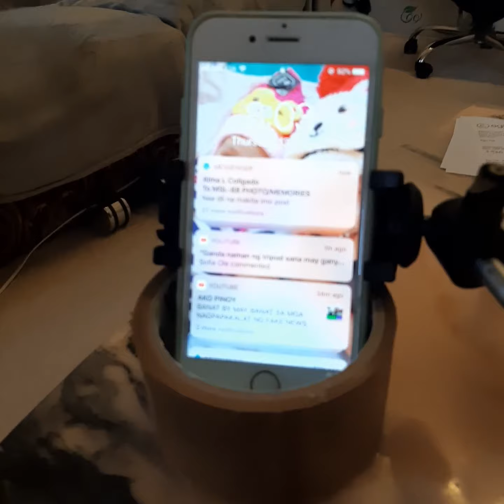My Phone Holder Evolution from Anything to Something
Just for good vibes purposes guys, I just don't know if had experienced this DIY but I did.